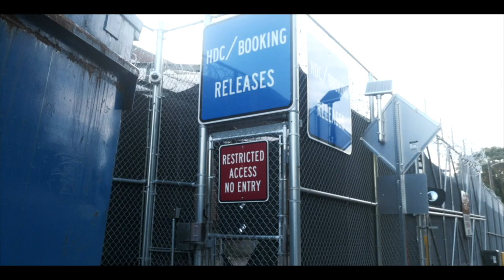Threal Marchetti - Too Lit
Directed By Wesley Crutcher